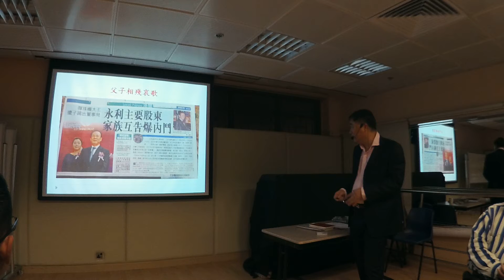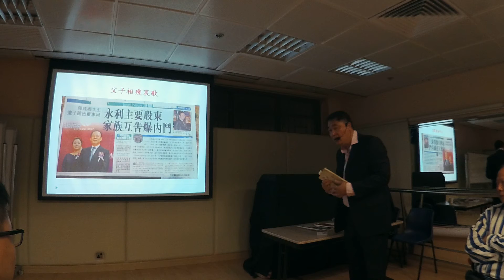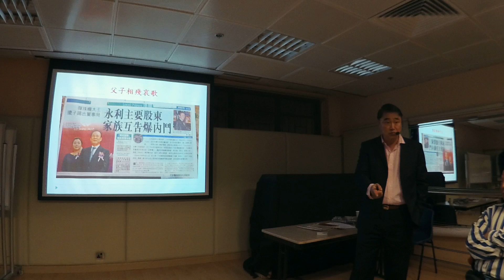2018 01 23 曾財安 講解 新聞 父子相殘如何處理